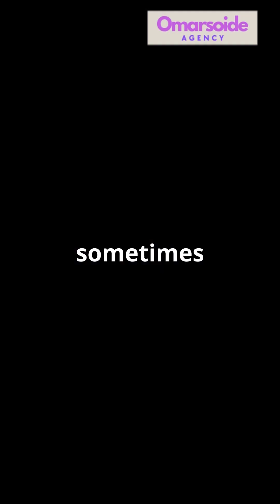Bite Marks Reveal Giant Terror Birds Were Prey for a Humongous Caiman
Fossil evidence is rewriting the prehistoric food chain! 🦖🦩 New research shows that giant terror birds, once thought to be apex predators, may have been prey for a massive prehistoric caiman. Bite marks found on fossilized bones reveal intense predator-prey interactions from millions of years ago.

In this video, we explore the science behind the discovery, the size and power of these prehistoric caimans, and how terror birds fit into the ancient ecosystem. Learn how paleontologists use fossil evidence and bite mark analysis to uncover the dynamics of ancient apex predators and the terrifying creatures that ruled prehistoric South America.